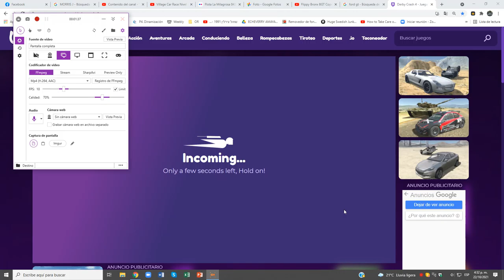Derby Crash 4 (All Cars)